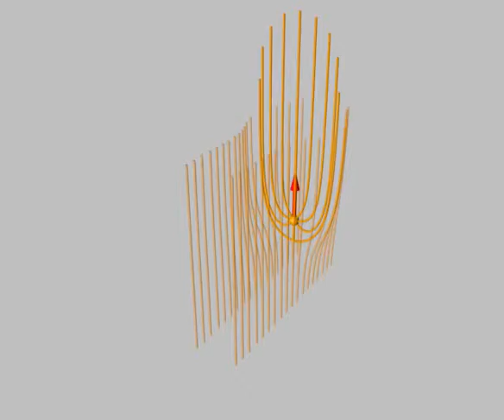force_in_efield_p.mpg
A positive point charge moves from a region with no electric field into a region with a constant upward electric field.  The resulting Maxwell stress is upwards, and the charge feels an upward force.